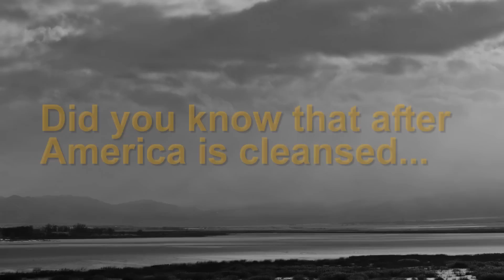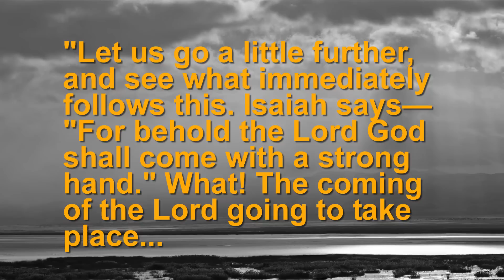Little known signs of the Second Coming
Orson Pratt on the cleansing of America and the Second Coming